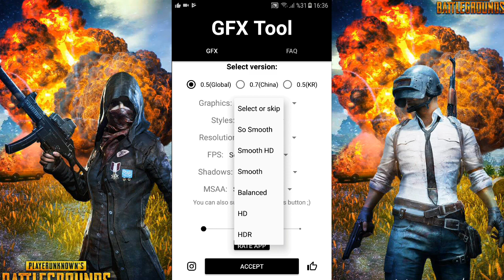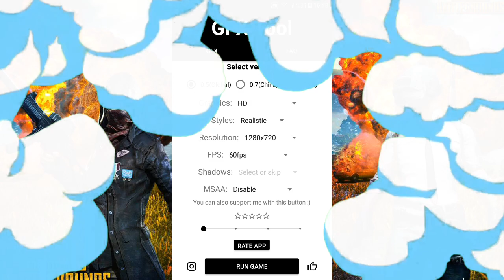PUBG MOBİLE 60 FPS ÖZELLİĞİ NASIL AÇILIR VE ULTRA HDR GRAFİK YAPMA !! (Kasma Sorunu ve Oynanış )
Ben Enes , bu videomda sizlere nasıl 60 fps oynayabileceğinizi gösterdim ve ultra hdr grafikleri nasil aktif edebilirsiniz bunu gösterdim umarim video hoşunuza gider kanalima abone olmayı unutmayin.mobil pubg serimizden bir video iyi seyirler.

ETİKETLER - TAG
pubg mobile,
pubg mobile hile,
pubg mobile taktik,
pubg mobile çöl haritası,
pubg mobile hata,
pubg mobile arkadaşla oynama,
pubg mobile açılmama sorunu,
pubg mobile apk indir,
pubg mobile apk nasıl indirilir,
pubg mobile aimbot,
pubg mobile bug,